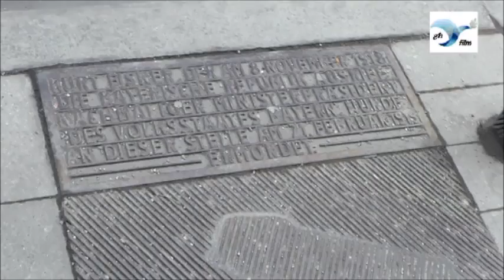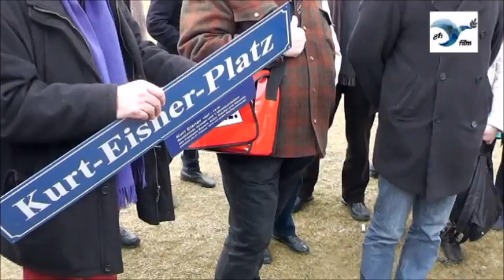Gedenken an Kurt Eisner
München. Anlässlich des 96. Jahrestags der Ermordung des Sozialisten Kurt Eisner haben der Verein "Das Andere Bayern" und der Kurt-Eisner Verein am Samstag, den 21. Februar 2015, vor dem Kurt-Eisner-Denkmal eine Gedenkveranstaltung durchgeführt.
Bei der anschließenden Demonstration zum Marienhof wurde die Forderung laut, den Platz in Kurt-Eisner-Platz umzubenennen.